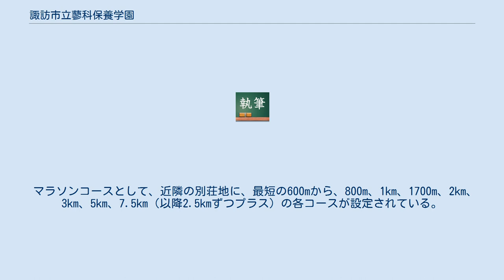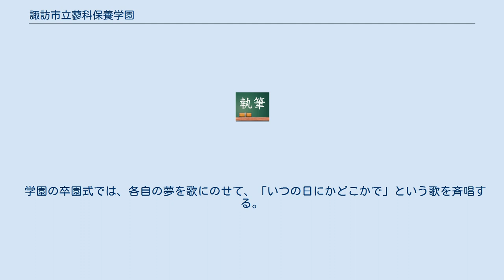諏訪市立蓼科保養学園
諏訪市立蓼科保養学園（すわしりつたてしなほようがくえん）は、児童福祉法（昭和22年法律第164号）及び地方自治法（昭和22年法律第67号）の規定に基づいて長野県茅野市北山小斉に設置されている、同県諏訪市の児童福祉施設（地方自治法244条の3の区域外施設）である。
 蓼科保養学園は、身体の虚弱な児童の健康増進を図るために1923年（大正12年）に小沢侃二によって設置され、1948年（昭和23年）に諏訪市に寄贈、1952年（昭和27年）から虚弱児施設として運営されてきた。
近年では児童福祉施設として、希望児童を広く受け入れるようになっている。
 対象となる児童は諏訪市内の小学校5年生で、ほぼ各小学校の児童数に比例して、年間を4期（第1期から第4期まで、各3ヶ月）にわけて各期男子20名、女子20名の40名、年間計160名を限度に受け入れている。
 入園児童は約3ヶ月の間親元を離れ、共同生活を送る。
その間親と会えるのは中間点に設けられた面会日のみであり、それ以外の連絡は全て手紙で行う。
 市職員の生活指導員2名と保育士4名が交代制で生活指導を行い、児童の生活をサポートする。
また、小学校教諭2名が学習指導を行い、通常の小学校と同様に学習も進められ、退園後に各小学校で授業に対応できるよう配慮されている。
栄養が考慮された手作りの食事が、朝、昼、おやつ、夜と提供される。
 毎日の生活は平日・土曜日・休日に分かれてタイムテーブルが決まっており、それにあわせて生活する。
 児童の生活は、6時30分の起床の後、5名1室の居室である「ホーム」の掃除から始まる。
掃除の後は朝の運動時間が設けられており、ラジオ体操、学園体操、マラソンが体育館もしくは園庭、マラソンコースで行われる。
その後朝食、学校（施設内）へ登校し、授業を受ける。
昼食後の授業ののち下校。
自由時間、昼間の運動の時間、入浴が男女ずらして行われる。
夕食後は自習時間が設けられ、授業の補填をする。
その後自由時間、生活記録を書いて、就寝前に乾布摩擦をし、9時就寝。
消灯時間までに布団の準備等ができた場合はルドルフとイッパイアッテナをその日の担当職員が児童に向けて音読する。
 又、テレビの視聴は特定の日の30分間に限られている。
 虚弱児童の健康増進を目的としていたこともあり、マラソン（ジョギング）、竹馬が日常的に行われる。
また、各期には様々な行事が催される。
 学芸委員、生活委員などの委員会組織もあり、週間目標が決められるなどの活動もされる。
 学習は、退園後の小学校の授業に支障が出ないよう、2名の教諭によって20人が2クラス（男女各10名）単位で行われる。
40分授業が5時間で、45分授業で一週間のうち数日の6時間授業を行う通常の小学校に比べ授業時間が少ない分、土曜日の午前中に授業を入れて時間を補填する。
 都合上あまり時間を割くことのできない家庭科の授業は、特定の日に集中して行われる。
 それで足りない分は自習時間等を多くタイムテーブルに割くことにより、自主的な学習を促進している。
 退園間近になると、卒園製作として湯のみ等の陶器の作成が行われ、備え付けの窯で焼き、記念に持ち帰ることになっていた。
 マラソンは、毎日生活記録にその距離を記載し、累計距離を算出するようになっている。
目的地を決め、それを目標に距離を伸ばしていく。
 目的地は東京と名古屋の二択で、児童には学園から茅野駅、茅野駅から東京方面あるいは名古屋方面に中央本線の駅名と駅間の距離が書かれた用紙が配られ、走った距離に応じてその駅を塗りつぶし、どこまで走ったかを記録するようになっている。
目的地である東京あるいは名古屋に到着した後にも、東京を選択した場合は岐阜を目的地とした「ルドルフコース」名古屋を選択していた場合には甲子園を目的地とする「甲子園コース」の用紙が配られ、新たな目的地を目指し距離を伸ばす。
5km以降は蓼科湖（周囲2.5km計算）を周回する回数で距離が増加していく。
 1700mコースでは、退園前に記録会が行われ、そのタイムが記録される。
 竹馬は、各児童が各自で手作りして、それを利用して「検定会」が行われる。
 また、検定会は1度しか行われないが、その後は、児童が各自でペアになって検定をし、それを担当に報告するこ...